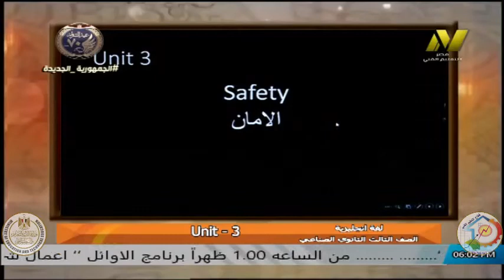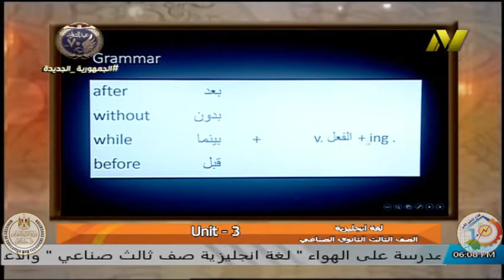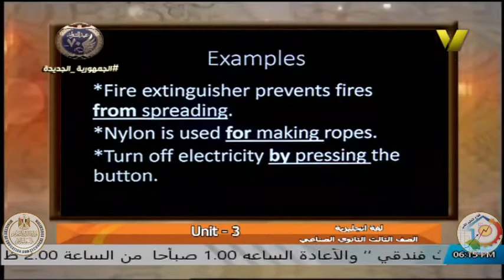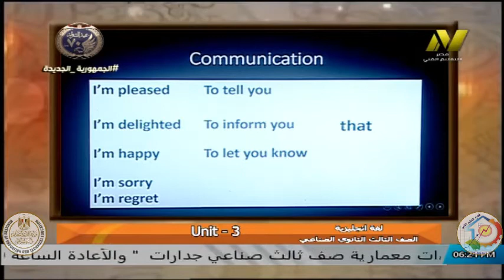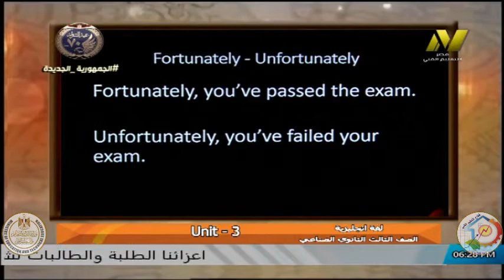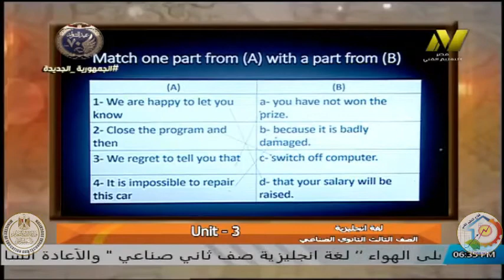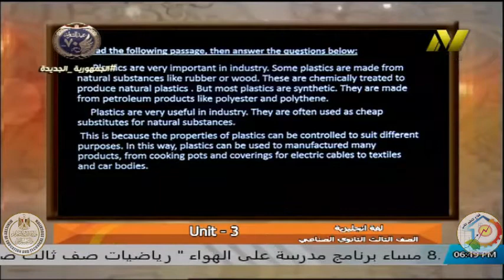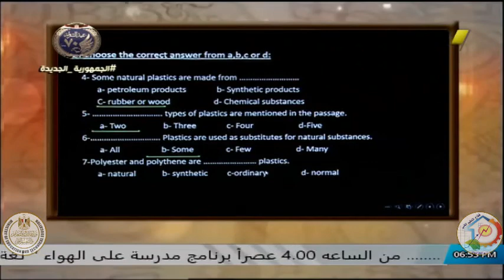الصف الثالث صناعى - لغة انجليزية - ا سلوى فرحات